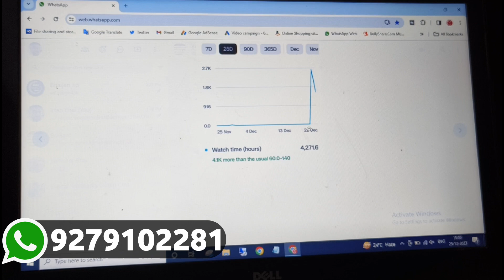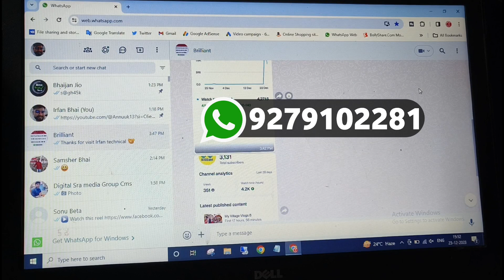4000 Hour Watchtime Kaise kare Live Proof देखें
4000 Hour Watchtime Kaise kare Live Proof देखें

Call/WhatsApp 👇
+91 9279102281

Your Queries -
4000 hours watch time kaise
complete kare
4000 hours watch time
4000 hours watch time trick
4000 hours watch time kya
hai
complete kare mobile se
4000 hours watch time kaise
dekhe
4000 watch hours youtube
4000 watchtime kaise pura kare
4000 watch time
4000 watch time kya hota hai
4k watch time kaise complete karen
4k watch hours youtube
4k watch time

4000 hours watch time me
kitne views hote hain
4000 hours watch time kaise
complete kare shorts
4000 hours watch time hone
ke baad kya kare
4000 hours watch time kaise
complete kare 2022
4000 hours watch time kaise
4000 watchtime kaise complete karen
4000 watchtime kaise pura karen
4000 watch hours youtube tamil
4000 watch time ke liye kitne views
chahiye
4000 watch hours and 1000
4000 watch time kaise kare
4k watch time trick
4k watch time kaise badhaye